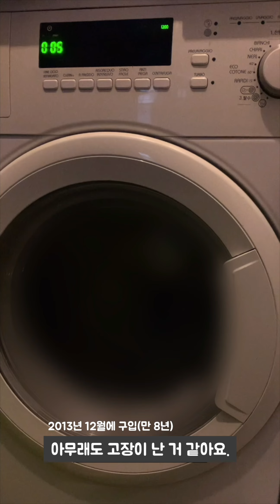🇮🇹 8년된 세탁기가 고장났어요.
안녕하세요! 오랜만에요! 😘

• Best viewed 2160p 추천합니다.
•  자막은 설정에서 선택할 수 있습니다.
•  영상이 마음에 드셨다면 '좋아요'와 '구독' 부탁드립니다!

• Please set Best viewed 2160p.
• Please turn on the captions!
  (You can select and view subtitles in Settings.)